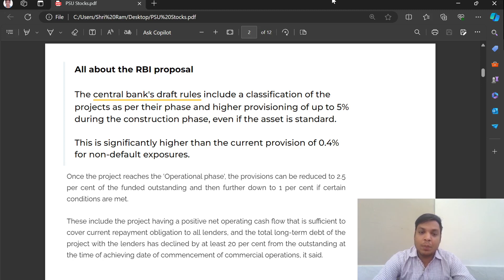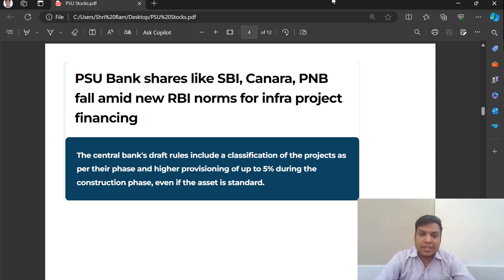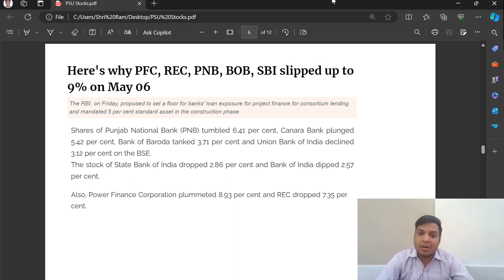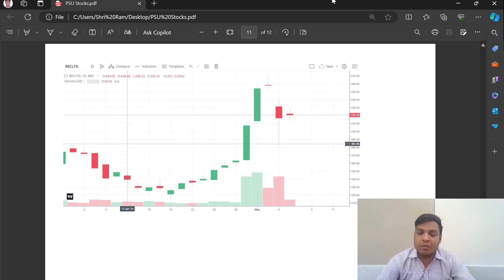RBI Decision on PSU Banks | SBI, BOB, PNB, REC, PFC Shares fall | Provision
RBI Decision on PSU Banks | SBI, BOB, PNB, REC, PFC Shares fall | Provision | Update in the provision rules | PSU Bank Stocks Falls